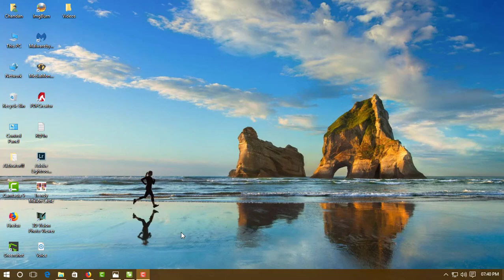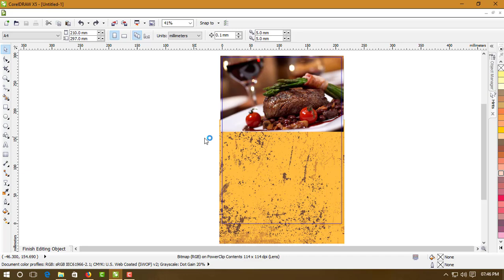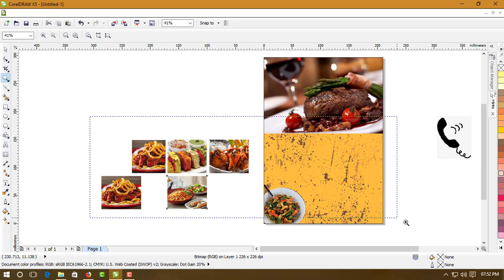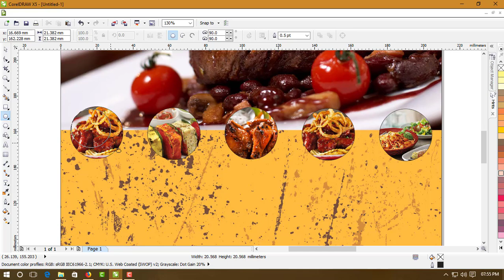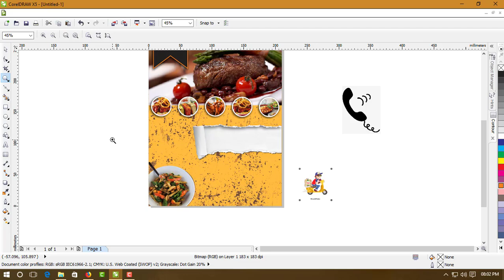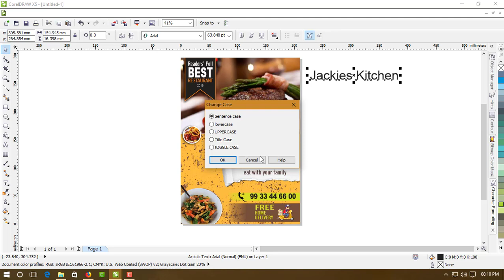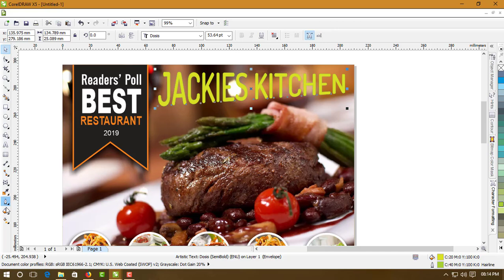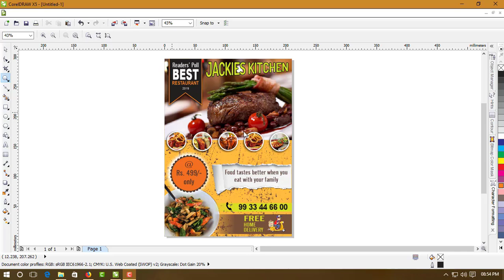how to make a creative flyer design using coreldraw 18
In this video I will Show You How to Create Flyer for Restaurant